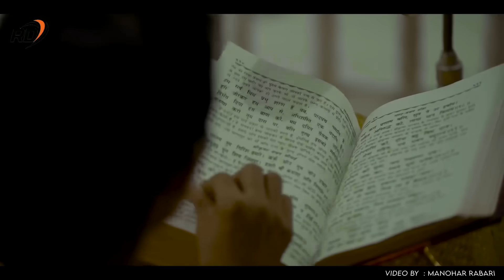चलो अयोध्या श्री रामजी के दर्शन को ! Ram Mandir Ayodhya Song 2024 ! shri ram bhajan ! jai shree ram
Will try to keep your love forever And we are trying that you will get to see even better songs on this channel in no time, so I request you to subscribe my channel as much as possible and keep your love always special thanks all my brothers To

Rangila dewasi films studio present by,📀📀📀📀📀📀📀📀📀📀📀📀📀📀📀

Like_______ Subscribe______Share______

चलो अयोध्या श्री रामजी के दर्शन को

jio savan ’''’'''''’'''’'''’''''
Amazon music'’''''''"""”""
Airtel music'''''''''''""""
BSNL'''''''''''''''''''''''''
Vodafone'''''''''''''''''''''
idea'''''''''''''''''’''''''''''
YouTube music''''''''"""”""""

Singar Bablu ankiya

Lyrics Dr Ramawatar Rabari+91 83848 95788

Record Mahadev Studio

Artist ajay bha karan joshi & dipika,surbhi,laxman

Director Manohar Rebari

Editor Jitu ji prajapati

Design Moody Present

Digital Music Partner Believe Music 🎵🎵🎵🎵🎵🎵🎵🎵🎵🎵🎵🎵🎵🎵🎵🎵🎵🎵🎵🎵🎵🎵🎵🎵🎵🎵🎵🎵🎵🎵

Welcome to Rangila dewasi films studio,,,,,,,,,,,,,,,,,,,,,,,,,,,,,,,,,,,,,,,,,,,,,,,,,,,,,,,,,,,,,,,,,,,,,,,,,

Will try to keep your love forever

And we are trying that you will get to see even better songs on this channel in no time, so I request you to subscribe my channel as much as possible and keep your love always special thanks all my brothers To,,,,🙂🙂🙂🙂🙂🙂🙂🙂🙂🙂🙂🙂🙂🙂🙂🙂🙂🙂🙂🙂🙂🙂🙂🙂🙂🙂🙂🙂🙂🙂🙂🙂🙂🙂